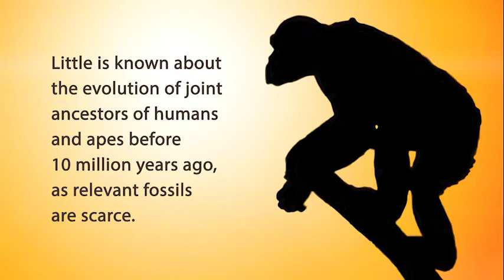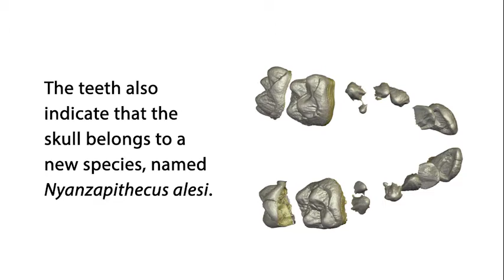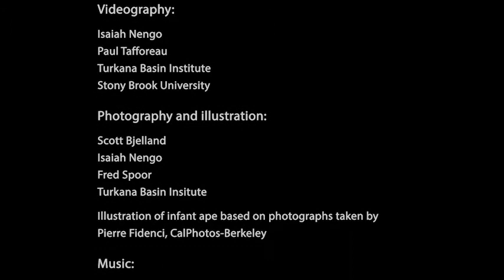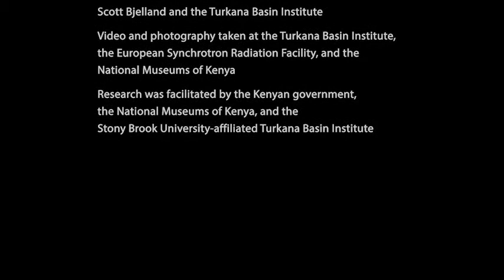(Low-Res) 13 million-year-old ape skull discovered in Kenya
This is a low-resolution version of the video, suitable for slower internet connections.

The discovery in Kenya of a remarkably complete fossil ape skull reveals what the common ancestor of all living apes and humans may have looked like. The find, announced in the journal Nature on August 10, 2017, belongs to an infant that lived about 13 million years ago.

The work was supported by The Leakey Foundation and trustee Gordon Getty, the Foothill-De Anza Foundation, the Fulbright Scholars Program, the National Geographic Society, the European Synchrotron Radiation Facility and the Max Planck Society.

Produced by Scott Bjelland, Turkana Basin Institute. Images used with permission.